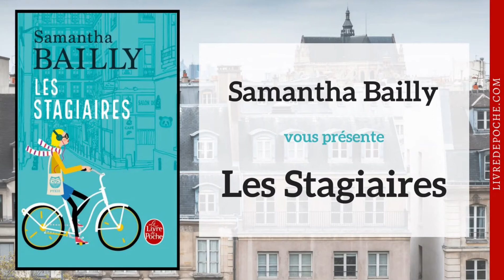Samantha Bailly vous parle de son roman "Les Stagiaires"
Samantha Bailly est passée aux bureaux du Livre de Poche le mois dernier et nous en avons profité pour tourner une petite vidéo où elle parle de son roman "Les Stagiaires", sorti en poche le 23 août !